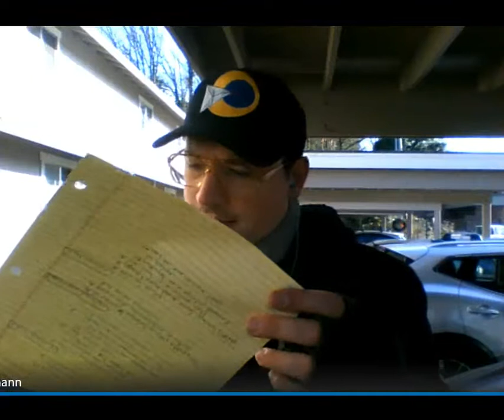pol phil 3 18